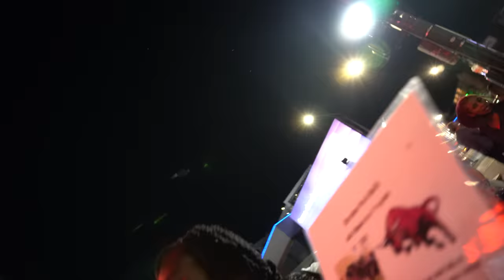I Threw The First Pitch At The Cubs Game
Blessed to have opportunities like this words can't describe it this day was something I will never forget so thank you to the Cubs for making this happen and to you guys for making this all possible.